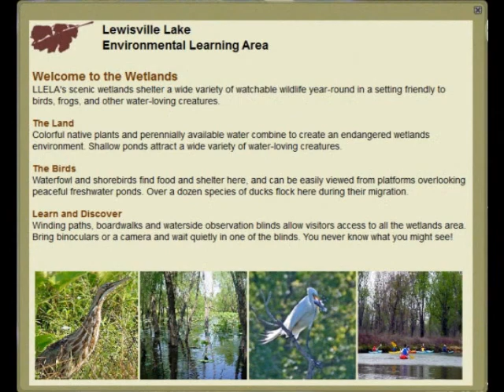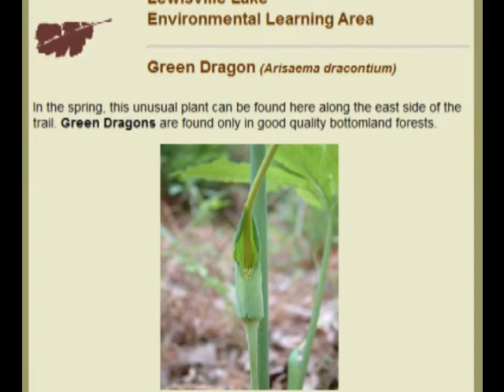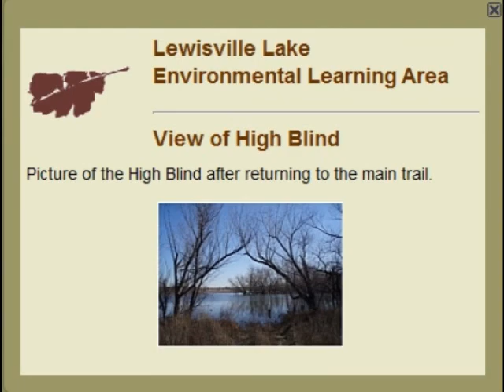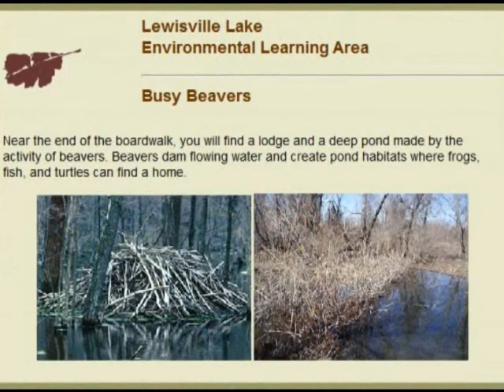The Trails of LLELA - Bittern Marsh Trail.wmv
LLELA is tucked into the folds of the soft rolling hills of north central Texas, situated beneath the Lewisville Dam, the Lewisville Lake Environmental Learning Area (LLELA) occupies a unique ecological position in the landscape of North America. It is here where the northwestern-most extent of the bottomland forests stretch fingers into the southern end of the tallgrass prairie of the Midwest; where the Elm Fork of the Trinity River winds its way out of the sandy uplands of the dry Cross Timbers into the deep, rich soils of the Blackland prairies; where agricultural lands blend with ranching and a rapidly growing urban expanse.

With its diversity of habitats, LLELA is home to a profusion of wildlife. Within its boundaries one may find mammals such as bobcat, river otter, deer, and mink, along with birds such as wild turkey, painted bunting, and dozens of waterfowl species. LLELA is dotted with sloughs, wetlands, creeks, and dry channels, the landscape features originally wrought by the Elm Fork and its tributaries during flood events. These remain filled by rainwater, flooding, and groundwater discharge, where one may find many ducks, turtles, wading birds, wood ducks, and other waterfowl.

Wetlands are ecosystems covered with shallow water at least part of the year. Wetlands are extremely productive ecosystems: while wetlands cover only about ten percent of the Earths surface, they are the source of a quarter of the worlds productivity. Wetlands are particularly important for fish, amphibians, and many species of birds, for which they provide nurseries and nesting areas. They also help control flooding and clean the water by removing pollutants such as nitrates, phosphates, and heavy metals. These critical habitats can be found in several locations at LLELA, particularly just east of the Elm Fork, where  the Bittern Marsh Trail circles the marsh.  It  includes a series of boardwalks (under development) and passes the Elm Fork of the Trinity River.